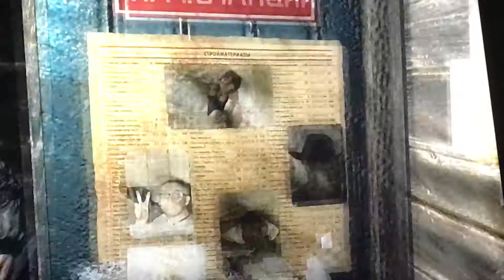Metro Ep 4 to the surface